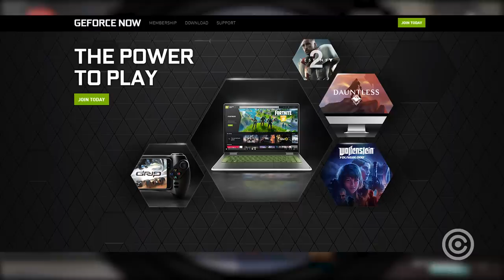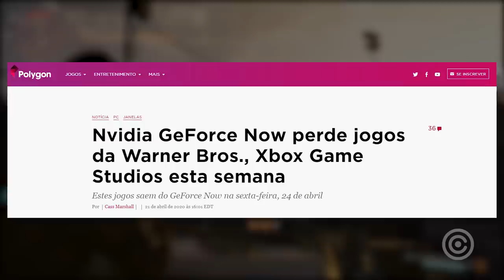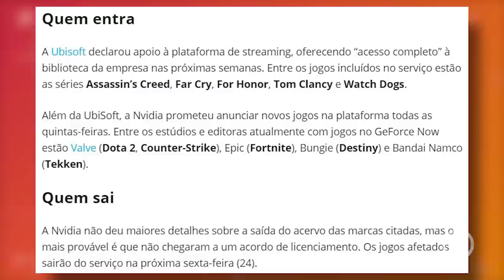Empresas estão FERRANDO o Nvidia GeForce Now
Entenda como as empresas de games estão ferrando o ótimo serviço da Nvidia chamado Geforce Now...